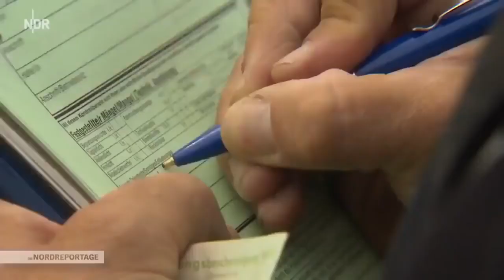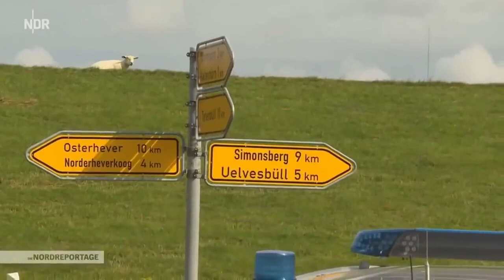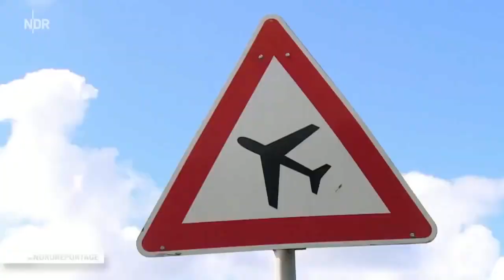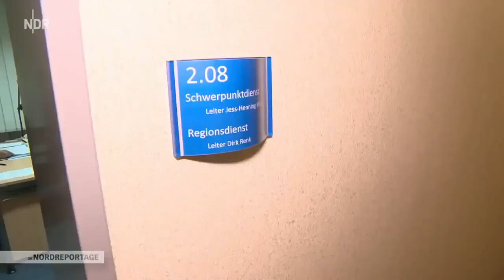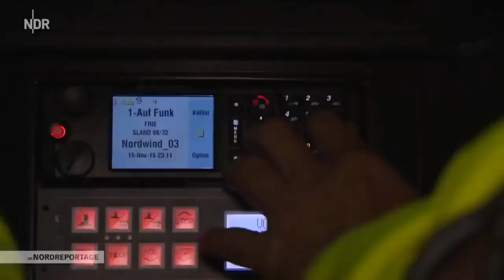🔥🔥🔥Doku Auf Streife mit der Polizei von Drogen bis Verkehrskontrolle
Dokumentationen & Reportagen

. 🗨️ Videoquelle: Doku's, Gaming, Trends 2018